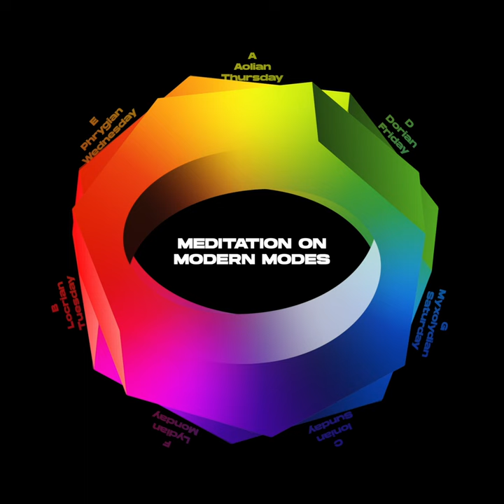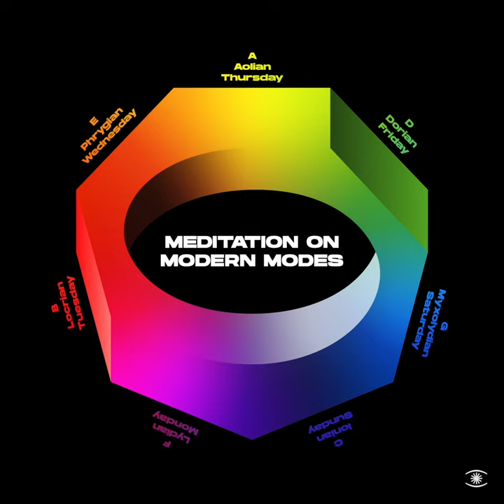Reinhard Vanbergen - Dorian Friday - 0313